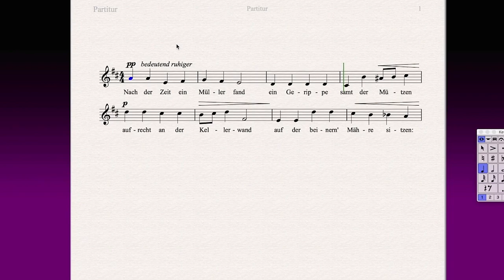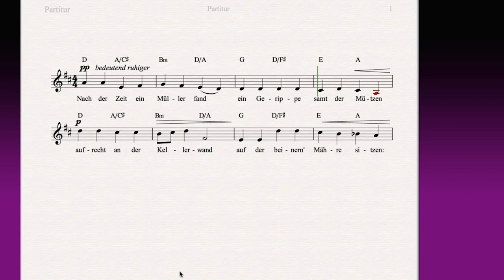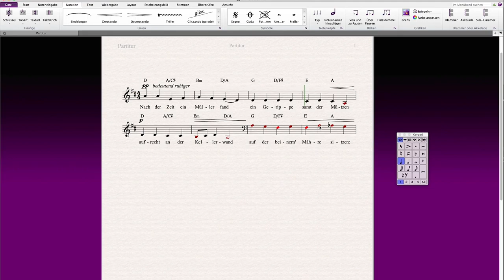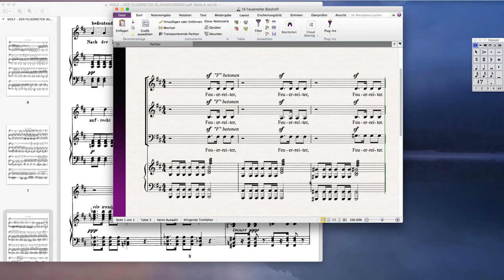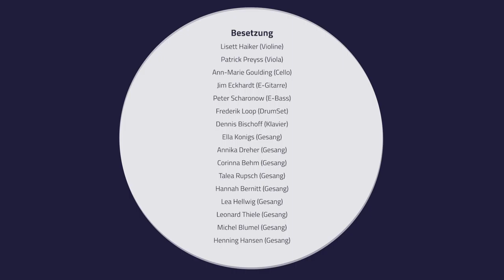H.Wolf - Der Feuerreiter - Tutorial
In dem Video-Tutorial „Schulpraktisches Arrangieren mit Dennis Bischoff – Der Feuerreiter mit Zitaten von Hugo Wolf, Text: Eduard Mörike“ behandeln wir eine Neuvertonung der Ballade „Der Feuerreiter“ von Eduard Mörike und nutzen dabei die Komposition von Hugo Wolf, indem wir zitieren und imitieren. Ziel ist es, die Ballade so für Schülerinnen und Schüler zugänglich zu machen. Viel Spaß!

Projektleitung: Prof. Dr. Hans Bäßler
Konzept: Prof. Dr. Hans Bäßler, Henning Hansen, Dennis Bischoff
Projektkoordination: Goran Lazarević

Musik und Arrangement: Dennis Bischoff
Videoproduktion: Anette Reiß, Jan Oellrich, Aljoscha Seuss

2019